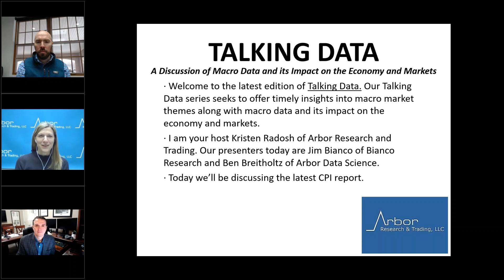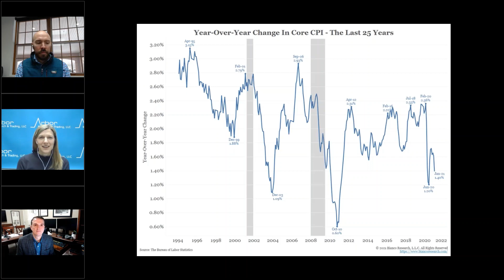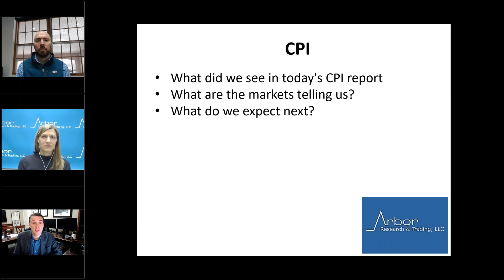Talking Data Episode #34: Is Inflation Returning?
I am your host Kristen Radosh of Arbor Research and Trading. Our presenters today are Jim Bianco of Bianco Research and Ben Breitholtz of Arbor Data Science.

Today we’ll be discussing the latest CPI report.
•What did we see in today's CPI report
•What are the markets telling us?
•What do we expect next?